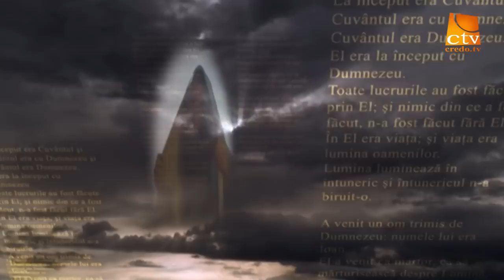258. Vasile Tamas si Marin Pintilie - Pe urmele Mielului lui Dumnezeu